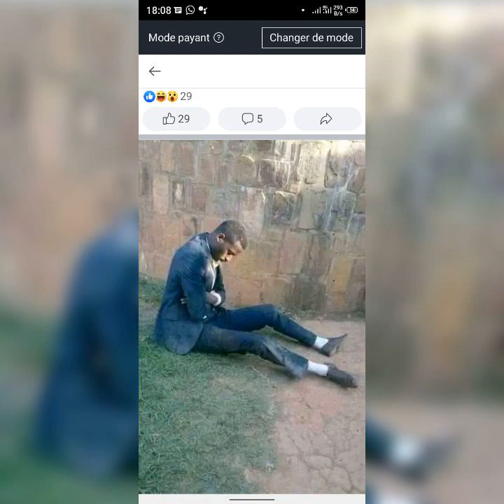zrimbiniste vidéo images